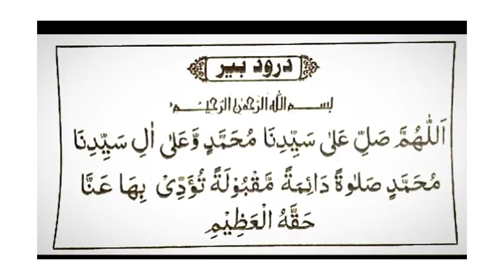Darood Sharif ke Fazail | Pashto Bayan by Izaz-ul-Haq | New Bayan | Deen Ka Paigham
Darood Sharif ke Fazail | fazail e darood shareef by Izaz-ul-Haq | New Bayan | Deen Ka Paigham

Dear Viewer’
This is the ISLAMIC platform where you Find all Islamic Programmes which are original, educational, informative and entertaining such as:
👉 Tilawat
👉Naat
👉Nasheed
👉Bayan
👉Islamic Talks
👉 Duas and much more..
The Aim of this channel is only to spread Peace Love and Harmony throughout the world..
____________________/SOCIAL
 LINKS\____________________